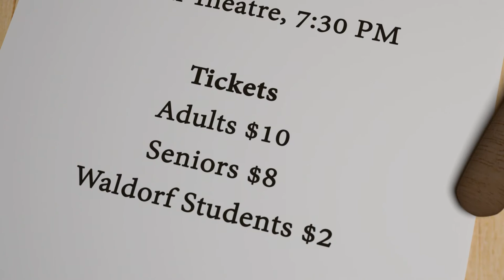Legally Blonde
Come to Legally Blonde at Smith Theatre on April 5-8, 2017 at 7:30 PM.

Promotion Made By Andrew May
Made with Blender 2.78c & Adobe Premiere Pro CC